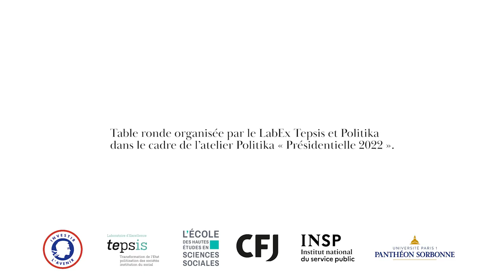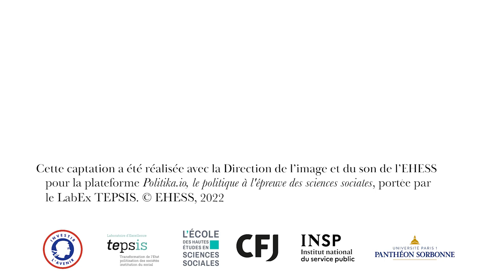La montée des extrême-droites : une histoire française ?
Table ronde - Les Agendas du Politique -- 21 mars 2022

Vues de France, l’ascension politique d’Éric Zemmour, l’installation du Rassemblement national comme force politique majeure et la « droitisation » générale du débat public peuvent sembler singulières. La montée des idées, des partis et des leaders d’extrême-droite dans la politique de la dernière décennie n’a pourtant rien d’un fait social national. Cette table ronde propose d’éclairer la puissance des extrêmes-droites en France à la lumière d’autres histoires comparables venues d’Allemagne, d’Espagne, d’Italie. Qu’y a-t-il de commun et de différent dans ces phénomènes ? Quelles sont les éventuelles particularités historiques des droites radicales françaises, leur lien, notamment, avec l’histoire coloniale et post-coloniale ? Comment se sont créées et structurées les organisations de ces courants politiques dans différents pays européens ? Quels sont leurs relations, leurs espoirs, leurs stratégies ? Quelles résistances entraînent-elles, ou bien comment leur résister ?

Table ronde animée par Laurent Jeanpierre (Université Paris 1 – Panthéon-Sorbonne) et Jean-Frédéric Schaub (EHESS)

Intervention de    Lynda Dematteo (CNRS)    Alexandre Dézé (Université de Montpellier)    Nicolas Offenstadt (Université Paris 1 – Panthéon-Sorbonne)

Captation et réalisation : Serge Blérald, Direction de l'image et du son (EHESS)